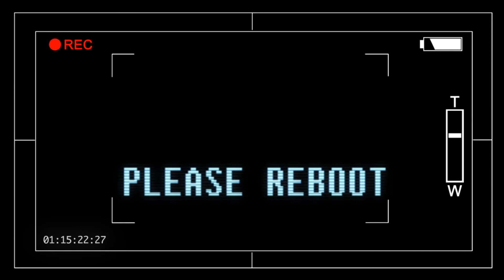Ameryh - BORN IN THE 90'S IWRITE TV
AMERYH: BORN IN THE 90'S

FOOTAGE: